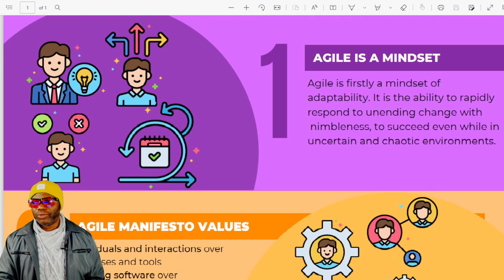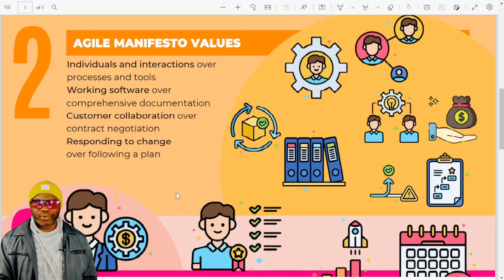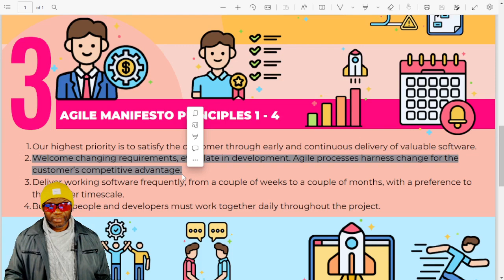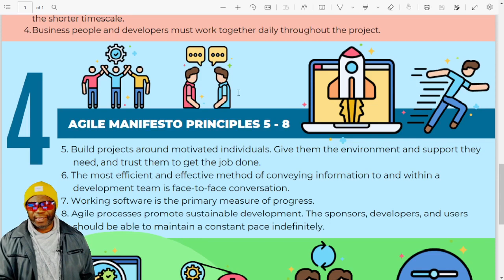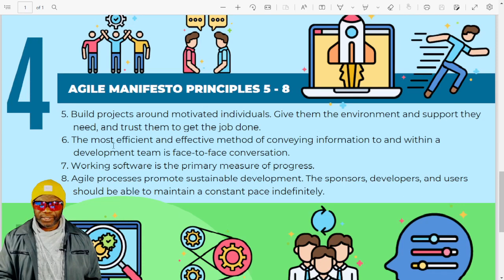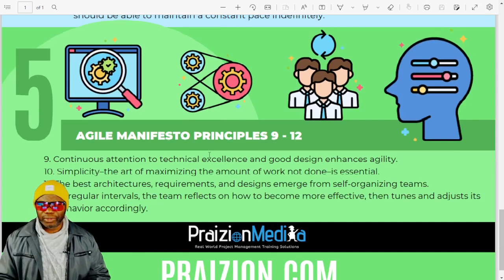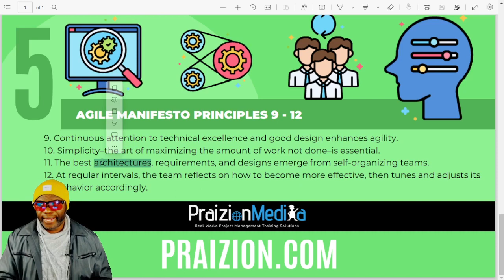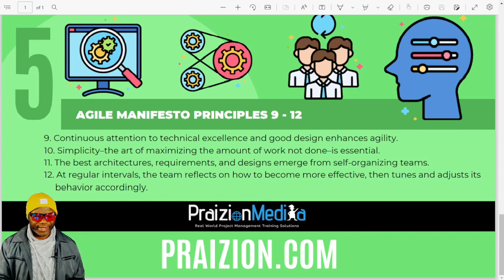AGILE Manifesto in 10 Minutes! Free Agile Poster (PMP, CAPM, CSM, PSM)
Great cheat-sheet for PMP, CAPM, ACP, CSM, PSM